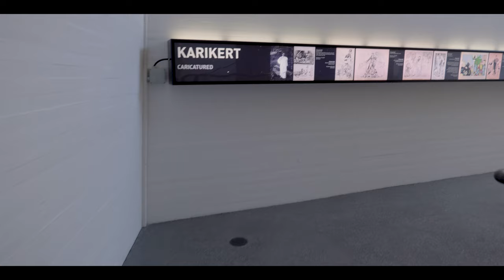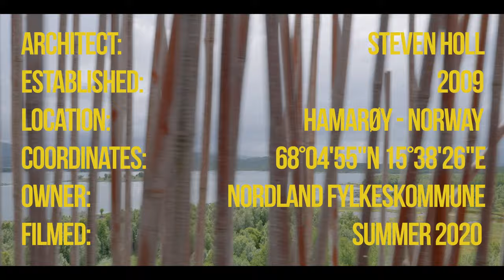Steven Holl // Hamsun Center // Hamarøy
The Knut Hamsun Center is located north of the arctic circle and dedicated to the famous Norwegian author Knut Hamsun. It is a wonderful and "playful" building - especially the interior makes it shine. There are so many angles and openings inside which create so many different views which makes you want to go further and explore the building, what you can joyfully do - walking along a nicely done promenade of stairs and open floors.
From the outside it has an almost body like appearance with its slightly twisted and cut back torso, the arm like escape stair and its hair like roof top garden - also its three balconies augments this appearance. But due to its materiality and painting but also the absence of excessive glazing makes it almost hold back a little bit.
If you happen to be in this very fascinating nature of north Norway I would recommend to visit the Hamsun Center and have a bit fun exploring it for yourselfs. Otherwise have a little bit fun with the video and hopefully you enjoy it and can grasp a sense of the building.

Architektur.eck is an on going video project to establisch a catalogue for architectural projects, compositions and crossovers. The long term goal is to provide a platform which exceeds drawings, renderings and photographs for not only architects but also interested individuals.
The videography does not intend to take a counterpart but as an informative and relevant supplement to emphasize the spatial experience.
Also it is not  supposed to serve  pure documentary style but also as an "artistic" approach to transfer the sense the building within its surrounding emits to its audience.
The approach is to update and expand the catalogue on a constant basis that the it will grow to a relevant size over time.
Beside the youtube channel exists a facebook page and an instagram account to keep you updated about new videos and also to provide a catalogue of photographs of the documented interventions.

If there are any questions, suggestions etc. do not hesitate contacting architektur.eck.

Find architektur.eck on Instagram:
architektur_punkt_eck